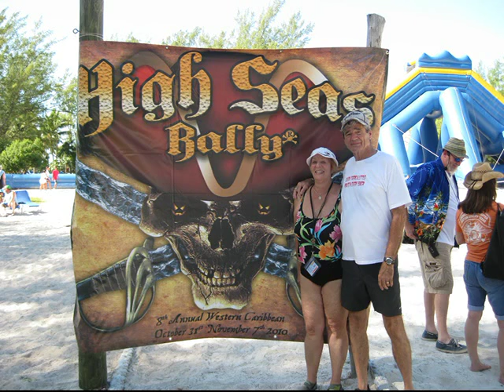Robert F Burt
for my dad. Thanks Jeff.